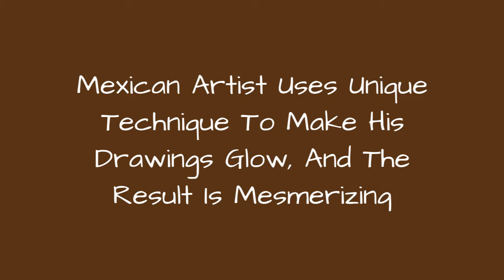Mexican Artist Uses Unique Technique To Make His Drawings Glow, And The Result Is Mesmerizing 🥰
Mexican artist Enrique Bernal has found a subtle yet majestic way to illuminate his beautiful drawings with life. After the talented artist is done working on his works of art with pencils and pens, Enrique adds a few extra post-production effects and it takes his drawings to a whole new level.The artist uses an app called Medibang Paint. One of its features is a digital glow that imitates a fluorescent light source but it would be nothing without Bernal's clever use of it. Both the angles of the glow and the colors he chooses make his subjects really pop and create an off-the-paper candescence.
0:00 - Intro
0:00:12 - Pencil-Drawings-Glow-Enrique-Bernal
0:00:21 - Pencil-Drawings-Glow-Enrique-Bernal
0:00:30 - Pencil-Drawings-Glow-Enrique-Bernal
0:00:39 - Pencil-Drawings-Glow-Enrique-Bernal
0:00:48 - Pencil-Drawings-Glow-Enrique-Bernal
0:00:57 - Pencil-Drawings-Glow-Enrique-Bernal
0:01:06 - Pencil-Drawings-Glow-Enrique-Bernal
0:01:15 - Pencil-Drawings-Glow-Enrique-Bernal
0:01:24 - Pencil-Drawings-Glow-Enrique-Bernal
0:01:33 - Pencil-Drawings-Glow-Enrique-Bernal
0:01:42 - Pencil-Drawings-Glow-Enrique-Bernal
0:01:51 - Pencil-Drawings-Glow-Enrique-Bernal